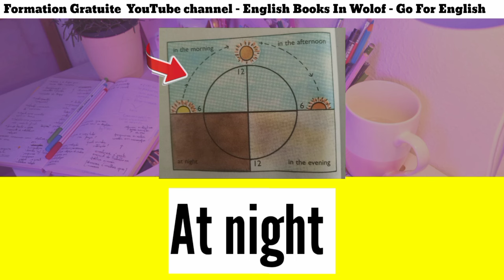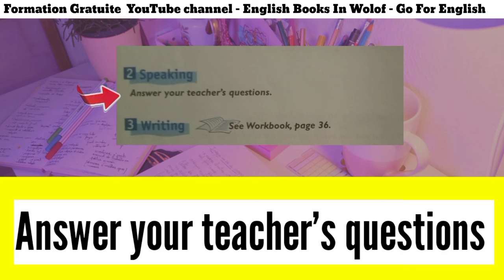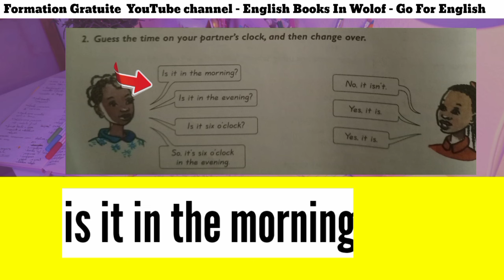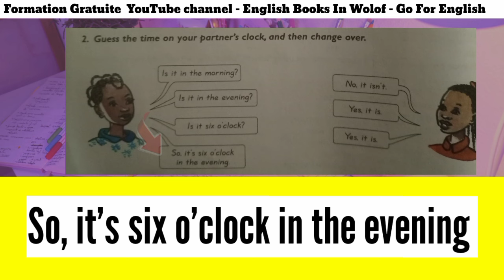go for English 6e Lesson-26 | wolof anglais | cours d'anglais .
@English_Books_In_Wolof English grammar | anglais facile | wolof anglais xam nga DO ? L'anglais facile | wolof anglais | jàng Anglais ci li WEESU .
L'anglais facile | wolof anglais | jàng Anglais ci  lu weesu.
L'anglais facile | L'anglais facile | wolof anglais | learning | Xarit bu baax 🥰. | learning English , Apparemment building manager
L'anglais facile | wolof anglais | learning English ,motivational #
series kemane (SERIE) - AÏTA, evenprod CŒURS BRISÉS, SAISON 1 ÉPISODE 19